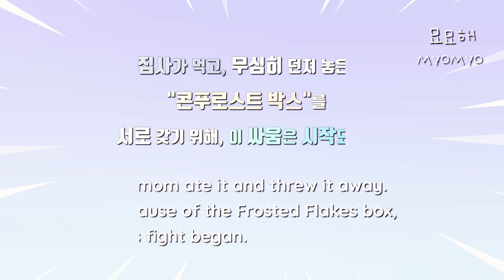호랑이 기운이 솟아났다!! 알고 보니 어머? 점심시간이었네?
저는 두 아들 고양이와 즐겁게 살고 있는 묘묘 집사예요.

두비는(하양) 저희 집 첫째 아들,

탄탄이는 둘째 아들입니다.

집사가 먹고, 무심히 던져 놓은

"콘푸로스트 박스"때문에

고양이 싸움이 시작되었어요.

고양이 펀치!! 냥 펀치! 매력에 빠져 보세요~

묘묘랑 친구가 되어주세요~~

"묘묘해 MyoMyo" 구독자님들 항상 깊은 감사드려요.

⭐ cute cat video, funny cat video ⭐️

If my friends watch my video until the end, it will be a great courage for me.

Cat Name: DuBi. Tan Tan